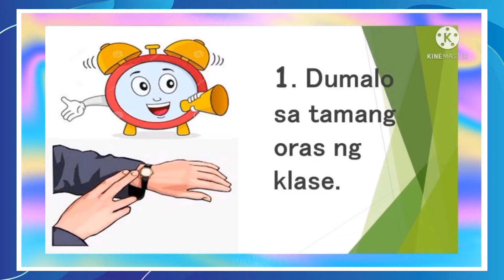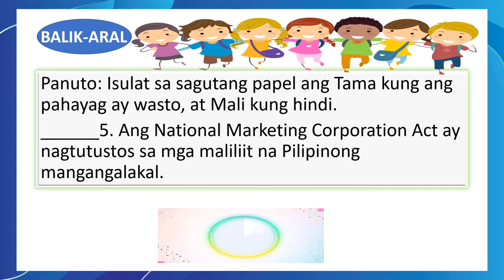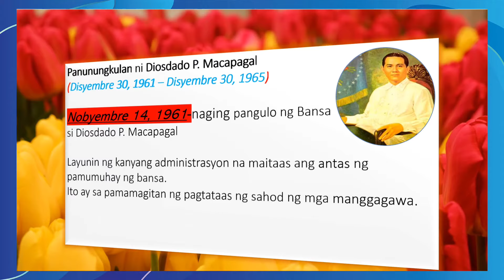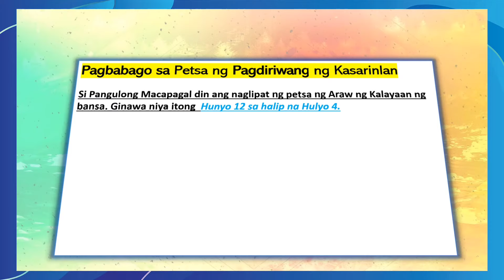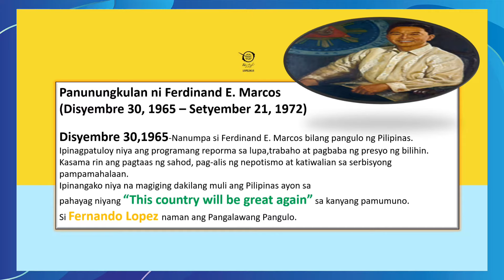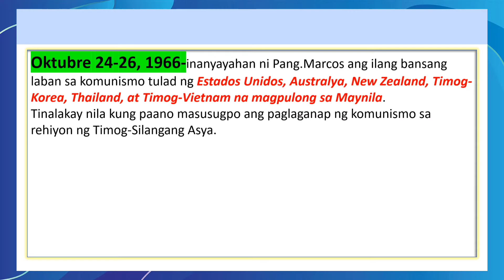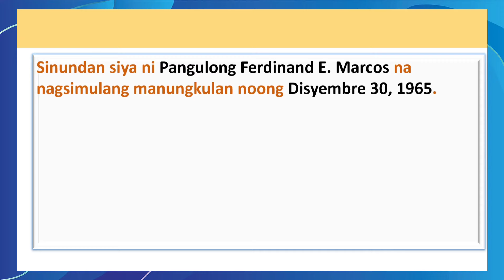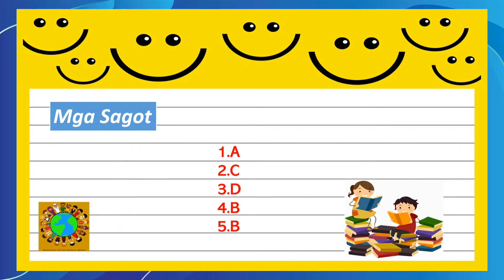QUARTER 3 WEEK 5|| ARALING PANLIPUNAN 6 by MAM ASIAMTV